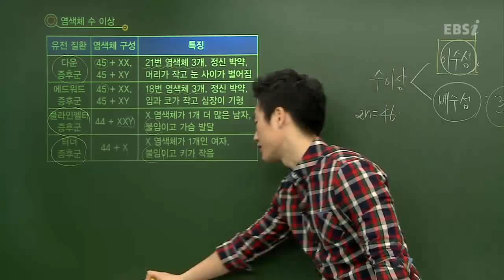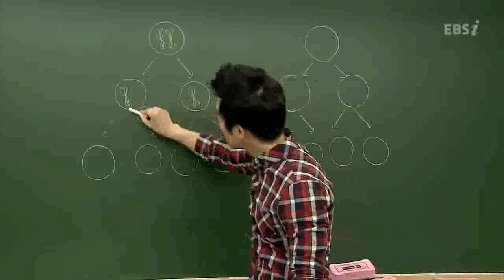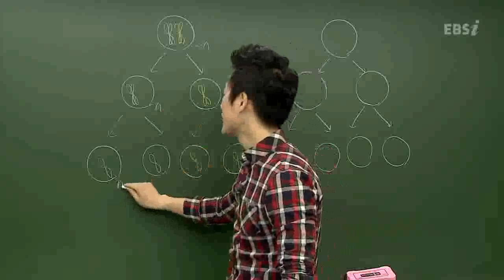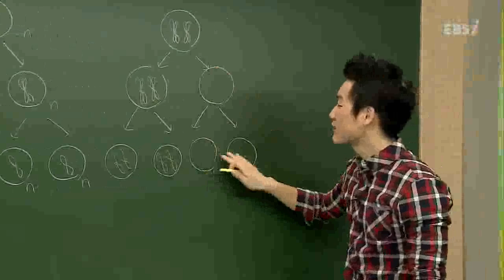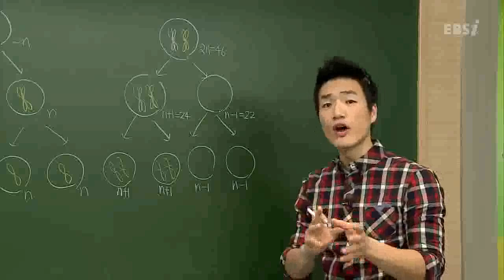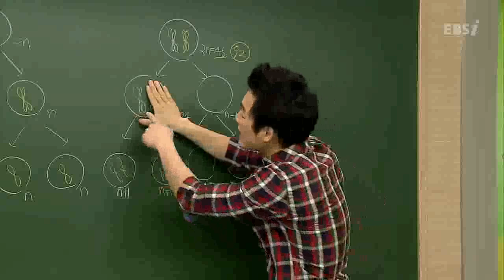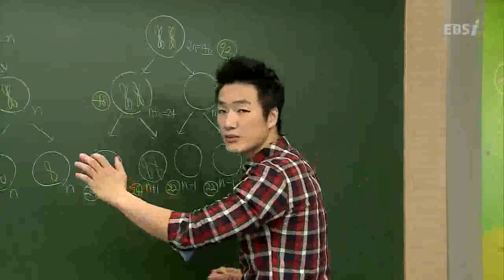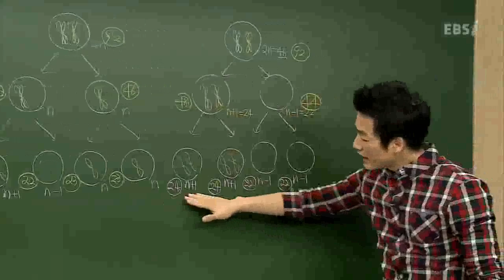EBS [과학탐구]생명과학1-상염색체의 비분리 현상은?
[2013 수능개념]여한종의 생명과학1-13강
상염색체의 비분리 현상